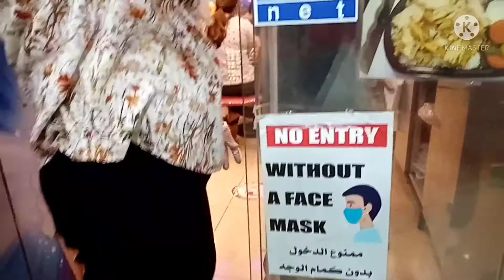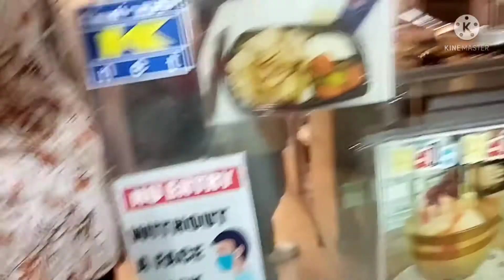Shawarma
I bought shawarma for my dinner